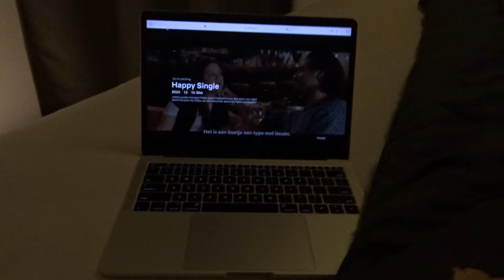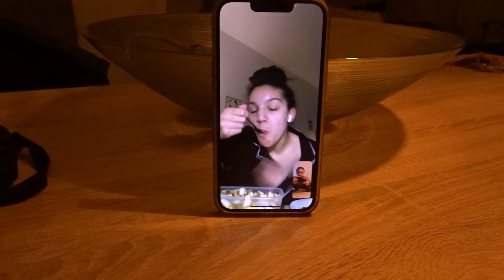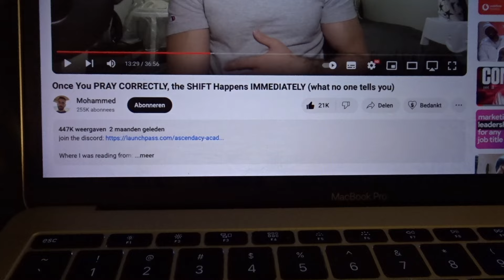''IK BEN GEEN MOSLIM'' EN RAMADAN ROUTINE✨ | VLOG 6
Dankjewel voor het kijken van deze video :)

Selma El Halawany

💕volg me ook op insta: selmaelhalawany

Hi,

Ik ben Selma en ik plaats elke dag een nieuwe video op mijn kanaal!💗